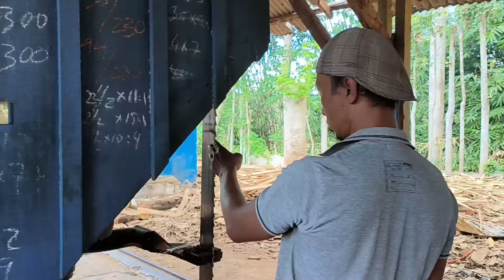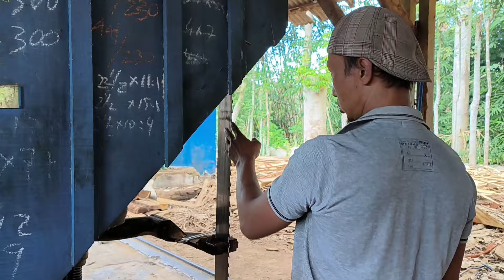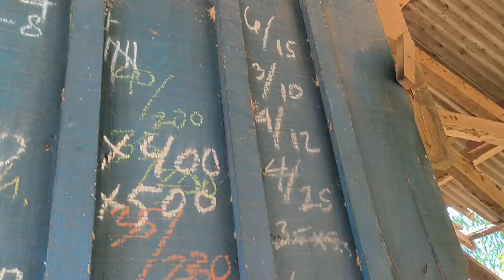Untung 5 milyar ! Kayu ini dibayar 10 kali lipat warga Inggris digergaji sawmill